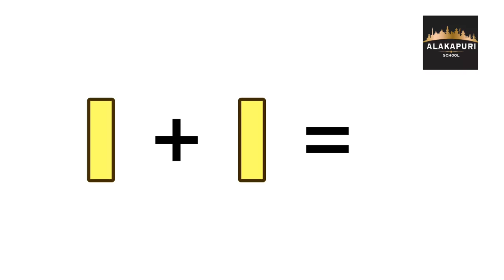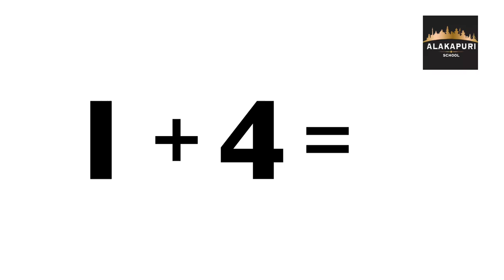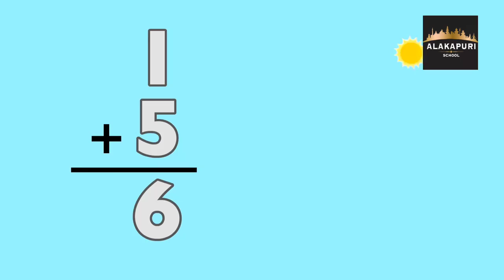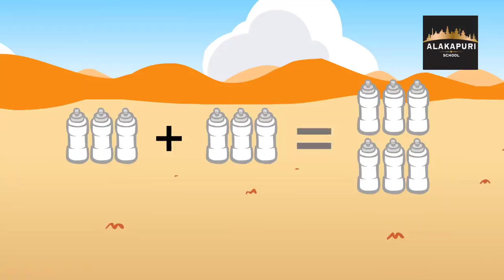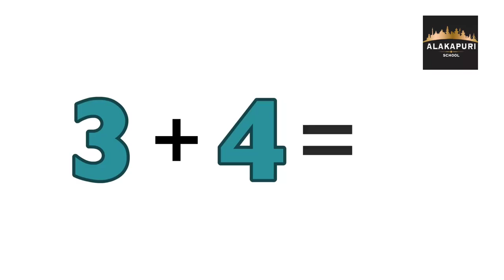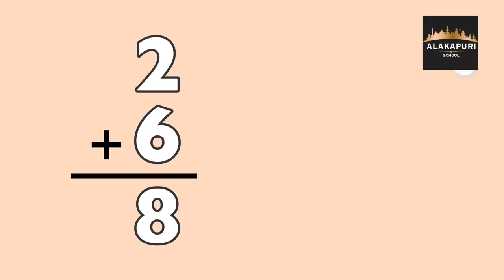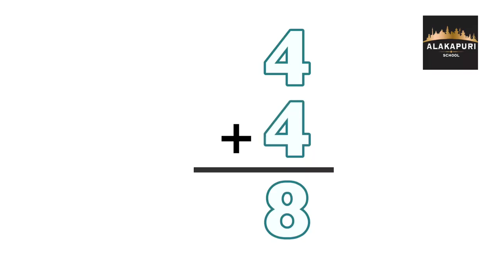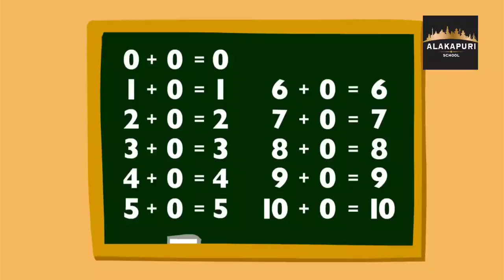Abhishyant diary Alkapuri chapter two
Alkapuri school chapter two